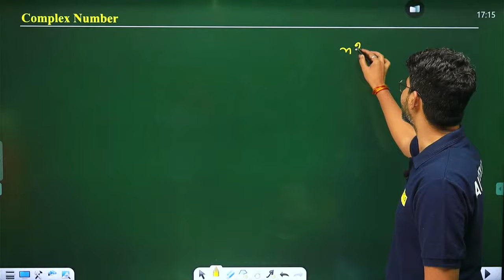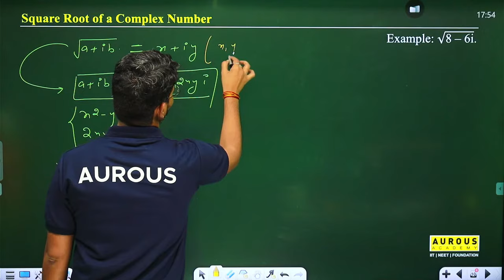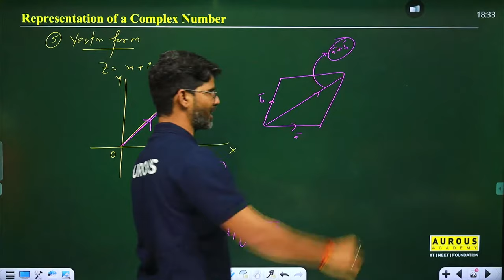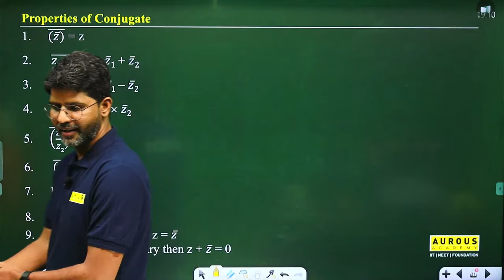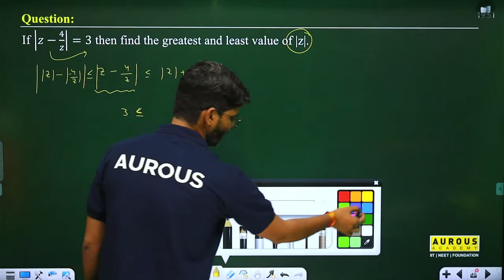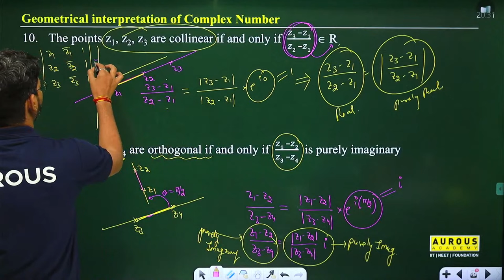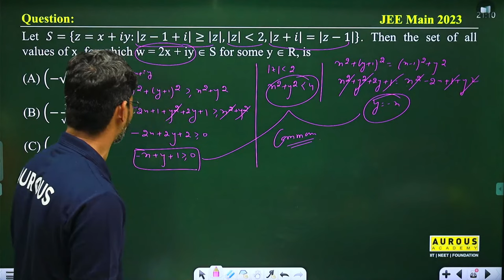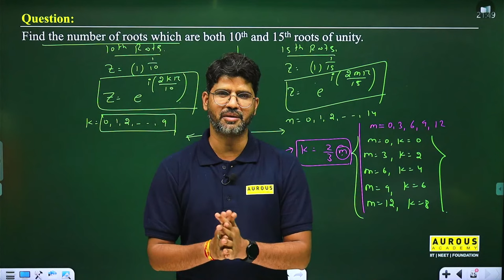COMPLEX NUMBER | COMPLETE REVISION | TARGET JEE 2024 | MCS sir | Aurous Academy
Are you preparing for JEE 2024? If YES, then this video is definitely for you. In this session , MCS sir ,  mentor of mathematics explained the Complex Number  in detail. Other than this, if you have any queries related to JEE 2024, reach out to the Aurous Academy, the top coaching institute in Bhopal for IIT-JEE & NEET preparation. We are also here to help you.